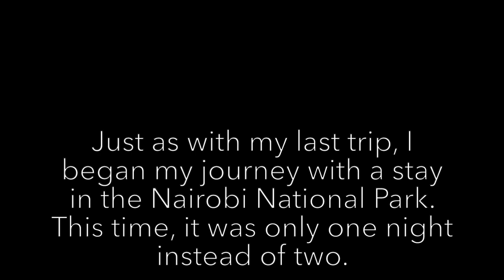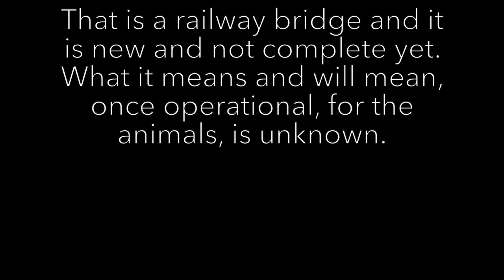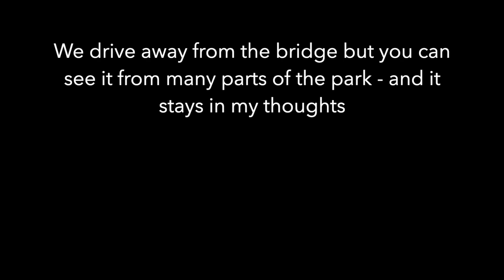Kenya 2019, Pt. 1 Nairobi National Park, Pt 1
This video is about my trip to Kenya. A new series in Africa begins. This is part. 1 - Nairobi National Park, Pt 1